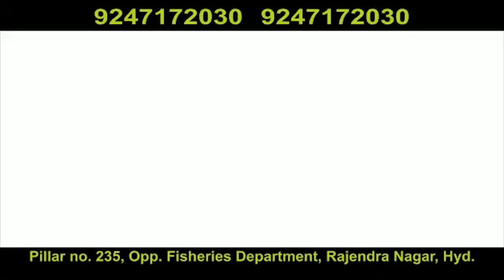Panther’s movement in Golconda fathe darwaza creates panic|Hyderabad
Hyderabad: A suspected movement of Panther has created a panic among the public in Fatehdarwaza area in Golconda. A purported video of Black Panther climbing a Minaret of Masjid-E-Noor in Golconda has been circulating in few social media groups and went viral.

However the concerned authorities did not confirm the movement of the wild cat. Few locals who have witnessed the movement of Panther informed that, a wild animal has been found on the top of a Mosque and later atop of roofs in Golconda area.
The local public could not ascertain whether it is a Panther or a wild animal which might have intruded in the residential area. Due to the continuous lockdown the road in and around Hyderabad are found to be deserted, many protected species are sneaking into the concrete jungle.

However in order verify the veracity of purported viral video depicting a Panther, the SHO Golconda police station didn’t responded.